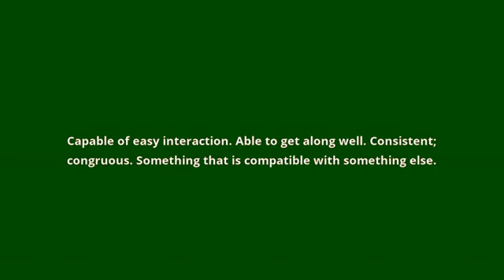what is the meaning of compatible